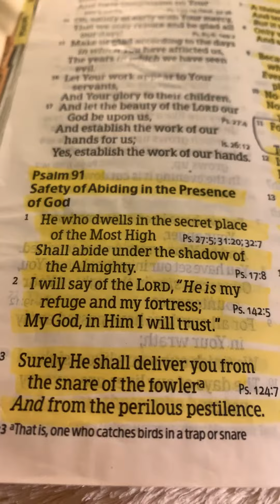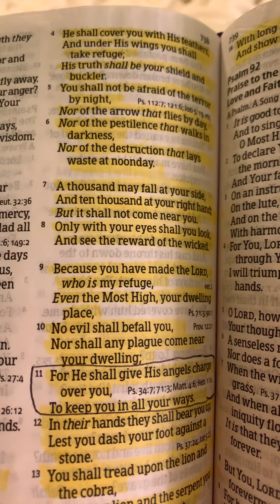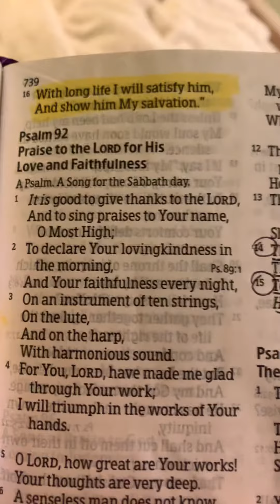Psalm 91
God bless you always ! Praise Jesus ❤️🙏🏻